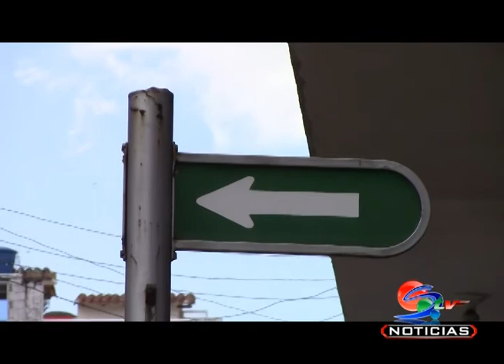Nuevas paradas de autobús y nuevas zonas amarillas se implementan en San Gil